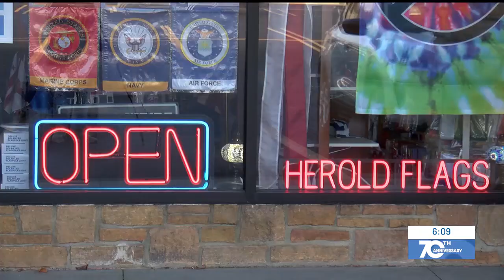Rochester flag store sees sales surge after new Minnesota state flag announcement